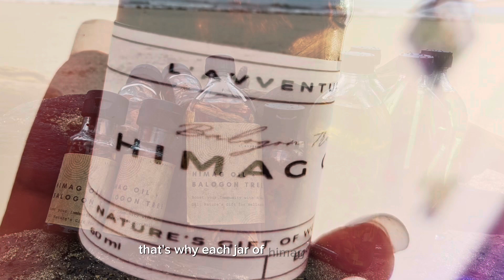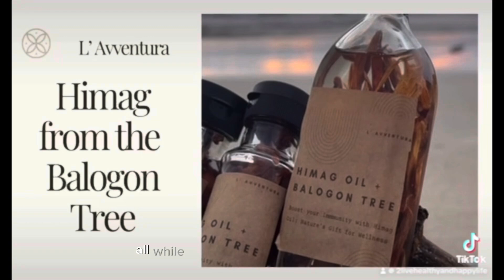“Himag Oil by L’avventura: Unlock the Power of Natural Healing”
“Himag Oil by L’Avventura is more than just a product – it’s a step toward natural healing and self-care. We’ve crafted this oil with a deep respect for nature, bringing you something pure, simple, and effective. Himag Oil is designed to provide genuine relief, promote well-being, and support your journey to a healthier, more balanced life. We believe that true care comes from quality ingredients and a commitment to authenticity. Try Himag Oil and feel the difference that comes from a product made with heart and purpose. 🌿 LAvventura HimagOil NaturalHealing”